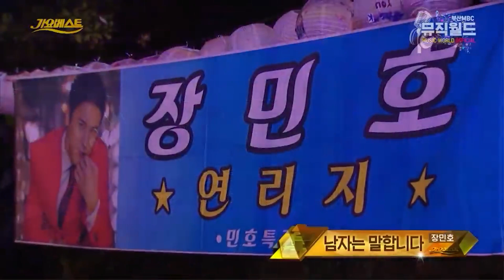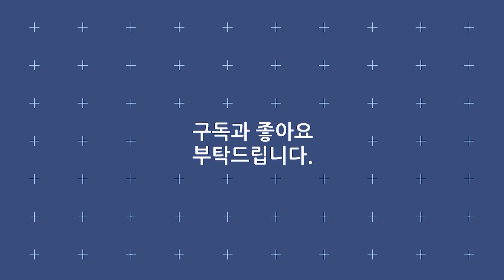남녀노소 모두 좋아하는 HOT 한 인기 트롯 메들리 ~💕 /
리스트

· 민수현 - 홍랑
· 조항조 - 사랑 찾아 인생 찾아
· 송가인 - 한 많은 대동강
· 김용임 - 부초같은 인생
· 장민호 - 남자는 말합니다
· 금잔디 - 오라버니
· 신유 - 시계 바늘
· 주현미 - 신사동 그 사람
· 임영웅 - 계단말고 엘리베이터
· 홍자 - 여기요
· 진성 - 보릿고개
· 주현미 - 또 만났네요